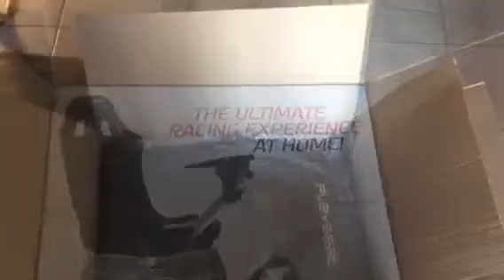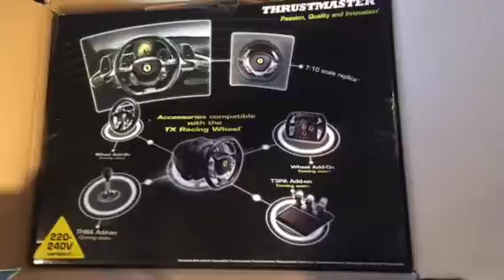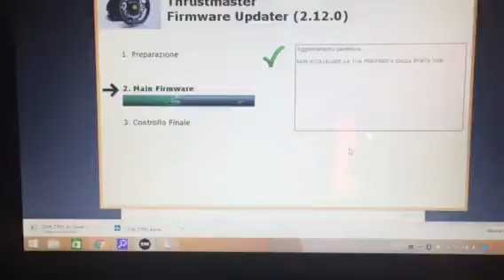Playseat & Thrustmaster TX Racing Wheel Ferrari 458 - Italia Edition (Xbox One)